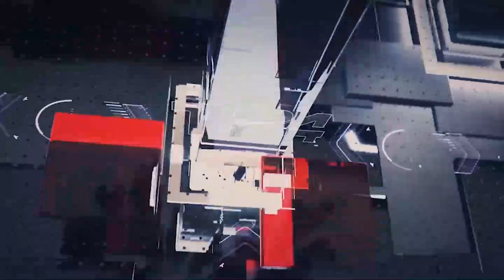இரவுநேர பிரதான செய்திகள் |31.12.2021 | Today Sri Lanka Tamil News | T24.News - Main Tamil News.